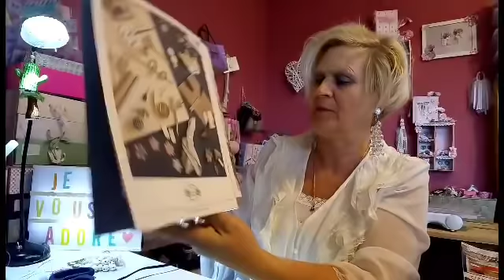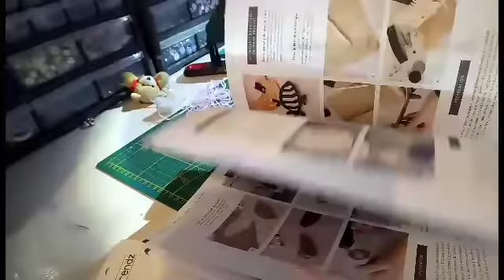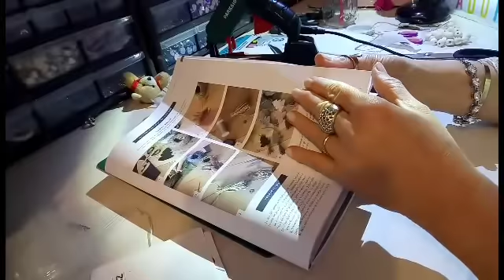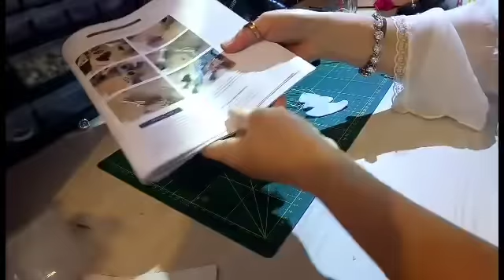tuto / diy lutin de Noël et sapin en feutrine